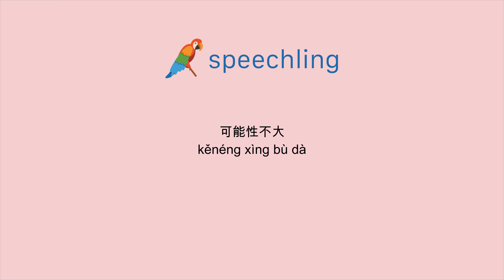중국어(간체)로 "예상 밖의" 말하는 법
남자 목소리 :
可能性不大

여성 목소리 :
可能性不大

남성 음성 번역 :
예상 밖의

여성 음성 번역 :
예상 밖의